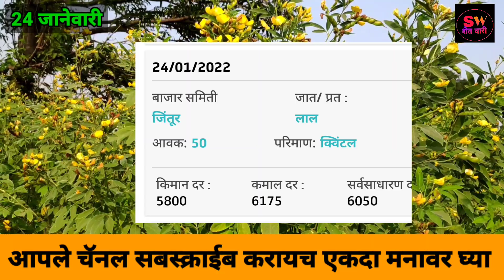तूर बाजारभाव आजचे | आजचे तुरीचे बाजार भाव | tur bajarbhav aajche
तूर बाजारभाव आजचे | आजचे तुरीचे बाजार भाव | tur bajarbhav aajche | तूरबाजारभाव@shetwari turbajarbhav@shetwari

24 जानेवारी 2022 तूर भाव अपडेट

तूर बाजार भाव | आजचे तुरीचे बाजारभाव | tur bajarbhav aajche | तूरबाजारभाव तूरभाव@शेतवारी SHETWARI turbajarbhav@शेतवारी SHETWARI

तूर बाजार भाव | आजचे तुरीचे बाजार भाव | tur bajarbhav aajche@ | तूरबाजारभाव@शेतवारी SHETWARI तूरभाव@शेतवारी SHETWARI turbajarbhav@शेतवारी SHETWARI

24 जानेवारी 2022 तूर बाजारभाव

तूर बाजारभाव आजचे | आजचे तुरीचे भाव | tur bajarbhav aajche | तूरबाजारभाव तूरभाव turbajarbhav@शेतवारी SHETWARI

तूर बाजार भाव@शेतवारी SHETWARI | आजचे तुरीचे बाजार भाव | तुरीचे आजचे भाव@शेतवारी SHETWARI | tur bajarbhav तूरबाजारभाव@शेतवारी SHETWARI turbajarbhav@शेतवारी SHETWARI

आजचे तूर भाव@शेतवारी SHETWARI | आजचे तुरीचे भाव@शेतवारी SHETWARI | तूर बाजारभाव@शेतवारी SHETWARI | aajche tur bhav तूरबाजारभाव@शेतवारी SHETWARI तूरभाव turbajarbhav@शेतवारी SHETWARI

आजचे तूर भाव@शेतवारी SHETWARI | तुरीचे आजचे बाजार भाव | tur bajarbhav aajche | तूरबाजारभाव@शेतवारी SHETWARI turbajarbhav@शेतवारी SHETWARI तूरभाव@शेतवारी SHETWARI

आजचे तूर भाव@शेतवारी SHETWARI | तुरीचे आजचे बाजारभाव | tur bajarbhav aajche | तूरबाजारभाव तूरभाव@शेतवारी SHETWARI turbajarbhav@शेतवारी SHETWARI

आजचे तूर भाव | तुरीचे आजचे बाजारभाव@शेतवारी SHETWARI | tur bajarbhav aajche |आजचे तूर भाव | तुरीचे आजचे बाजारभाव@शेतवारी SHETWARI | tur bajarbhav aajche | तूरबाजारभाव@शेतवारी SHETWARI तूरभाव@शेतवारी SHETWARI turbajarbhav@शेतवारी SHETWARI

आजचे तूर भाव@शेतवारी SHETWARI | तुरीचे आजचे बाजारभाव@शेतवारी SHETWARI | tur bajarbhav aajche | तूरबाजारभाव turbajarbhav@शेतवारी SHETWARI

तूरबाजारभाव@शेतवारी SHETWAR